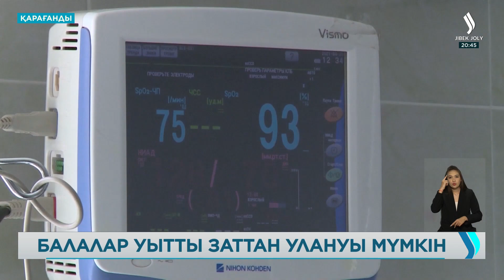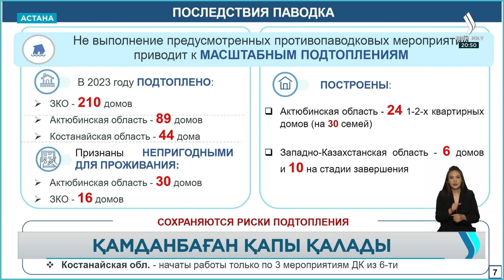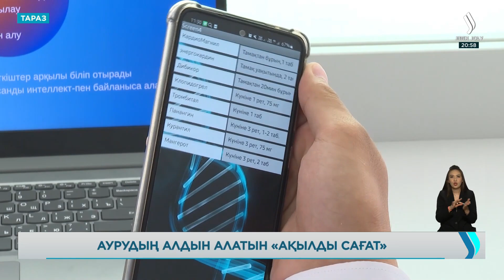ЖАҢАЛЫҚТАР. 08.08.2023 күнгі шығарылым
00:00 Үкімет отырысында Денсаулық сақтау министрі Қарағандыдағы балалардың улану себебін айтты
02:25 Астанада 10 жасар бала футбол қақпасының астында қалып, қайтыс болды
03:47 Үкімет отырысында су тасқынының алдын алу шаралары талқыланды. 1072 елді мекен су астында қалуы мүмкін
07:12 Қазақстандағы орташа айлық жалақы 365 502 теңге болды
08:00 Қазақстандықтар қайда елдерге көп кетіп жатыр?
Қазақстанға қай елдерден көп адам келіп жатыр? – Еңбек министрлігі
08:56 Үй кезегінде тұрған 90 мың адамның өз пәтері болған, 500 адам ҚР азаматы болмай шықты – ҚР ИИДМ
10:12 Түркістан облысында жыл соңына дейін 57 елді мекенге газ тартылуы тиіс. Газдандыру қалай жүріп жатыр?
Риддерде 3 жылу қазандығы іске қосылады
12:24 Таразда мектеп оқушылары жүрек ауруларын алдын ала анықтайтын смарт сағат ойлап тапты
13:55 Қазақ тіліндегі тұңғыш тарихи ойын жасалды